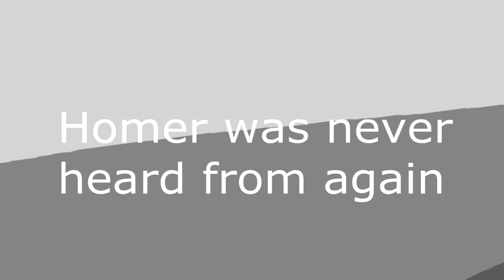homer_simpson_animation_test_3_mov.mp4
today i found out my identity was stolen